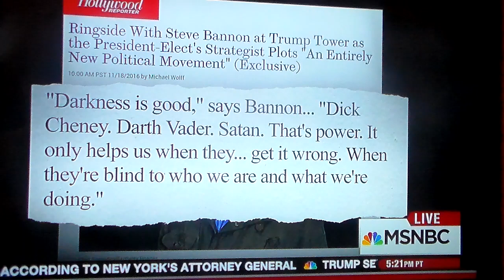Trump Damage Control: Steve Bannon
Steve Bannon did an interview, if you can call it that, claiming he is not a racist or white supremacist.